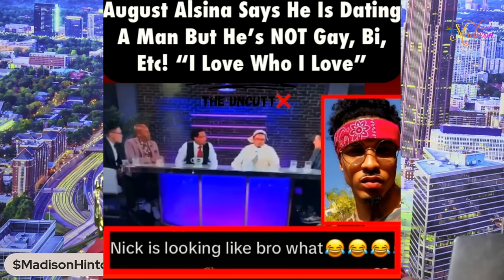Ts Madison - Stop Labeling People